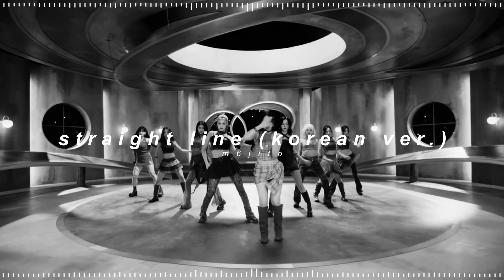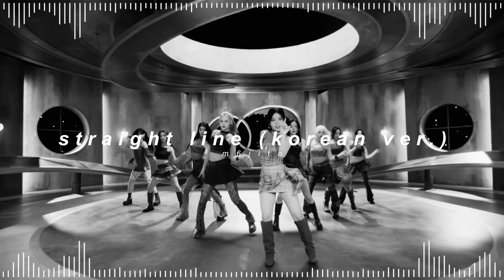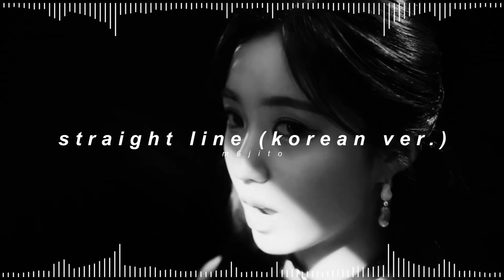kep1er - straight line (korean ver.) ( 𝘀𝗽𝗲𝗱 𝘂𝗽 + 𝗿𝗲𝘃𝗲𝗿𝗯 )